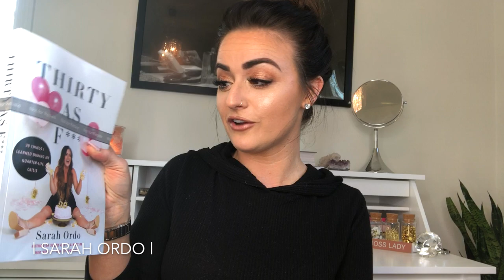HOT NEW SH*T | Beauty, Lifestyle, & Fashion Faves!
ITEMS MENTIONED:
B E A U T Y
Glow Recipe Watermelon Set
Exfolikate Intensive Exfoliating Treatment
Laneige Sleeping Lip Mask
Becca Skin Love Glow Elixir
Charlotte Tilbury Lip Cheat Liner in Iconic Nude
Amber Scholl Lipgloss
Rose Highlight Palette
^^ABH Nicole Guerriero DUPE for $12!
Crystal Palace Highlight Palette
Amber Scholl Gold Dust Highlight Palette
Shea Moisture In-Shower Body Coconut Oil Conditioner
Shea Moisture Coconut Oil Milk Bath Powder
Juvia's Place The Warrior Eyeshadow Palette

L I F E S T Y L E
Milk Frother
Flavor God Buttery Cinnamon Roll Seasoning
Flavor God Chocolate Donut Seasoning
Faith Activated Journal by Rachel Luna

Oversized Teddy Bear Jacket
Halter Jumpsuit
Camel Pocket Cardigan

Her Best F***ing Life Planner & Workbook
"SOBER AS F***"
"SOBER AS F***: THE WORKBOOK"

  ^^Start making cash back for online shopping FREE!

^^Takes it from $200 to just $50!

Vanity Planet Active Whitening Teeth Whitening System
Code "24SMILE" for $30 for Professional Teeth Whitening @ home! :)

DODO $5 MINK EYELASHES!!!

Filming Equipment:
Neewer 18" Dimmable Flourescent Ring Light